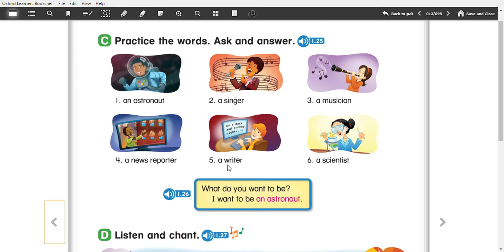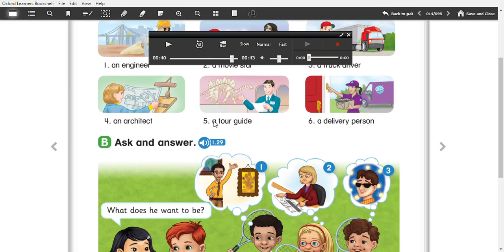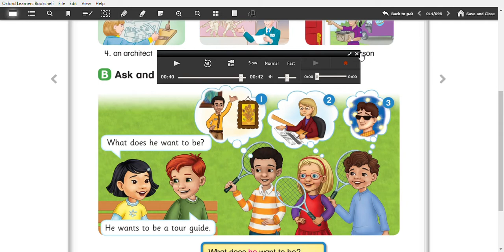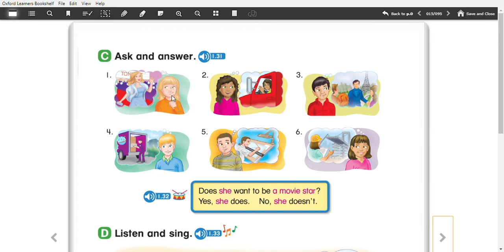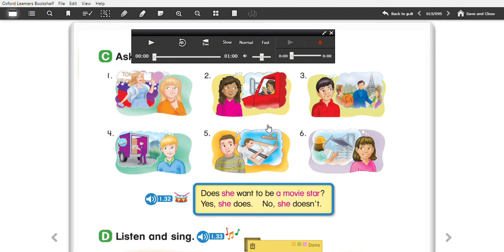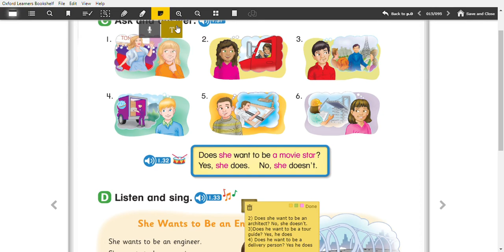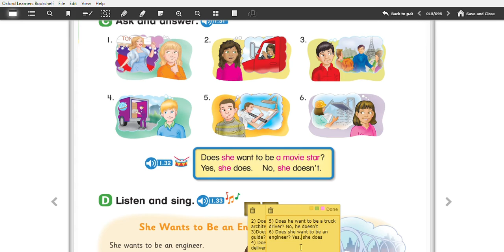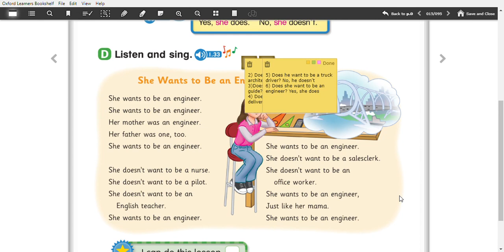5º ano SB 14 E 15